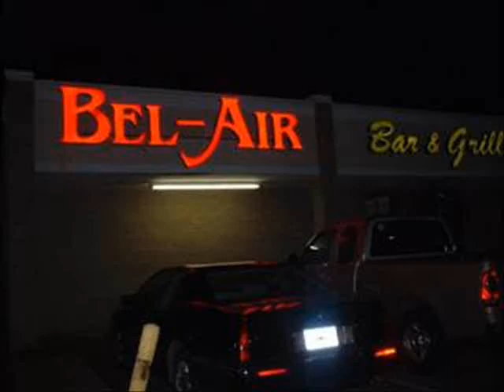Krazy K Films - Bel Air Club in Memphis - 2007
Bel Air Club - Memphis - August 2007 with Pat Sullivan & One Night Stand